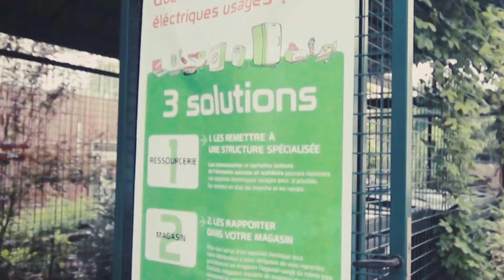Le Tour de France du Recyclage par Ecologic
Un dispositif ludique et pédagogique

Ecologic contribue à la mise en place d'une filière performante de collecte, de dépollution et de recyclage des déchets d'équipements électriques et électroniques (DEEE). Une de ses principales missions est de diffuser une information claire et pratique concernant le fonctionnement de cette même filière.